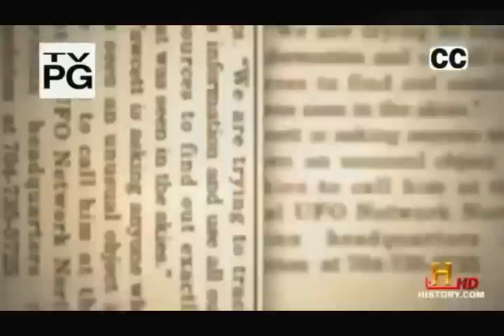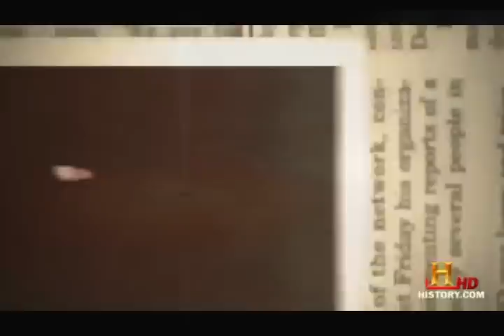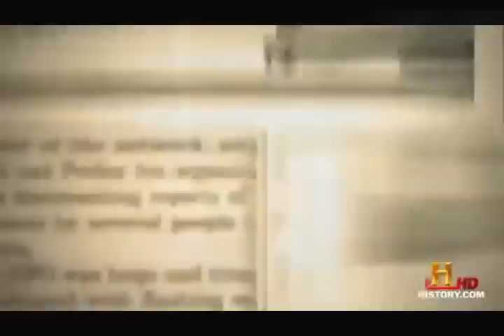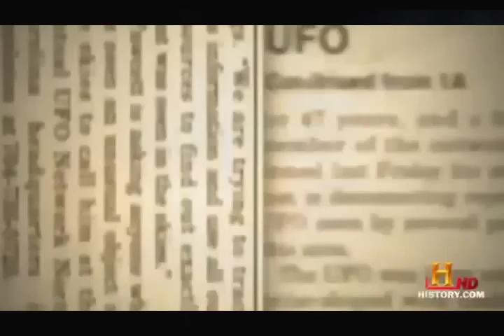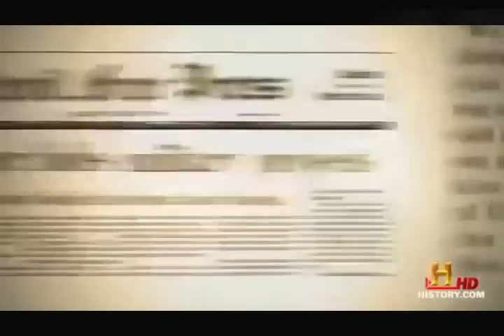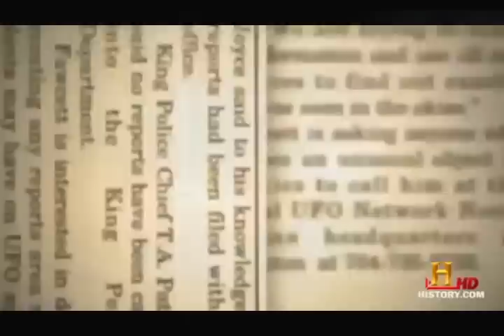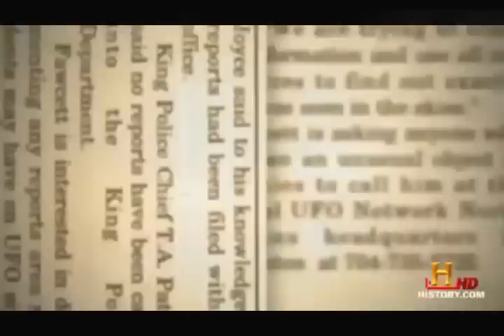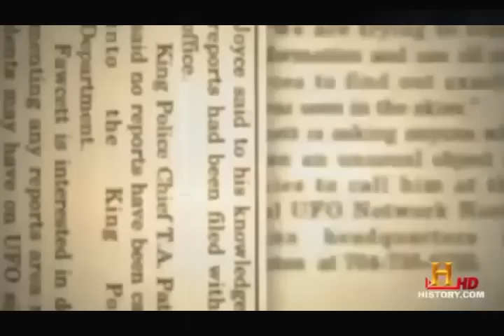Men in Black THE REAL TRUTH UFO Alien Documentary